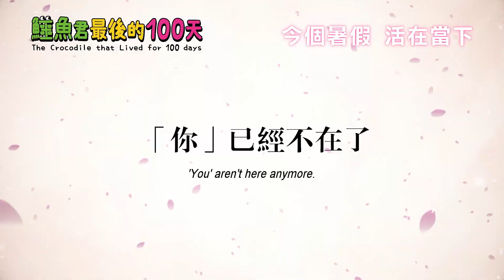【鱷魚君最後的100天 The Crocodile that Lived for 100 days】| 今個暑假 活在當下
🌸  MOViE MOViE anifest 動画藝術祭 2021 閉幕電影 ー《鱷魚君最後的 100 天》 🌼

🌼 感動過百萬人，活在你心中「鱷魚君」與好友同你大銀幕見面！
🌼 改編自創下日本 Twitter 最高讚數紀錄，風靡日本之作 《100天後會死的鱷魚》
🌼 獲選為 MOViE MOViE anifest 動画藝術祭 2021 閉幕電影 🏅
🌼 神作《屍殺片場》導演上田慎一郎與妻子福田美由紀攜手執導 🎬
🌼 《你的名字》﹑《浪客劍心》 神木隆之介、《凪的新生活》﹑《要來杯咖啡嗎？》中村倫也 、《多啦A夢》﹑《催眠麥克風》 木村昴 、《銀魂》﹑《JoJo的奇妙冒險》 杉田智和，明星級聲優陣容！

送給活在當下的你。

《鱷魚君最後的 100 天》

盛夏約定 與你相見

上映日期 : 2021年夏預定
片長 :   63 分鐘
級數 :   TBC
語言 : 日語
字幕 : 中文及英文字幕
導演/編劇 : 上田慎一郎﹑福田 美由紀
演員 : 神木隆之介﹑中村倫也﹑木村 昴﹑新木優子﹑初夏優香﹑清水胡桃﹑Kaito﹑池谷伸枝﹑杉田智和﹑山田裕貴

在櫻花盛開的3月，大家約好要去賞花，但鱷魚君卻沒有出現。鱷魚君的好朋友灰鼠非常擔心，決定騎電單車去接他。他在途中把盛放的櫻花拍下來，並把照片傳給了所有朋友。然而，他卻不知道鱷魚君的手機掉在路邊，螢幕甚至已經碎掉——100天前，鱷魚君才剛探望過入院的灰鼠，並用他最擅長的即興笑話來逗他笑。鱷魚君的每天都過得很平凡——與每年都會送蜜柑來的母親通電話、跟打工認識的前輩展開一段戀情、與朋友一起吃拉麵、玩喜歡的遊戲、打籃球、看電影……在賞花的約定過去100天後，櫻花樹長出茂密的綠葉，當時下的櫻花雨也變成普通的雨水。一群朋友無法面對與鱷魚君相處的回憶，逐漸減少與大家聯絡。在這時候，在大家生活的城市中有了一次新的邂逅。對於剛搬來，性格積極開朗的青蛙，灰鼠他們都感到非常迷惘……

已經改變的日常與一成不變的每天。這是一個所有人都有可能遇到的故事。

🎥 我們只想跟你講電影
羚邦集團全新電影平台「Medialink Film 羚邦映畫」登場
立即 Follow ⬇️